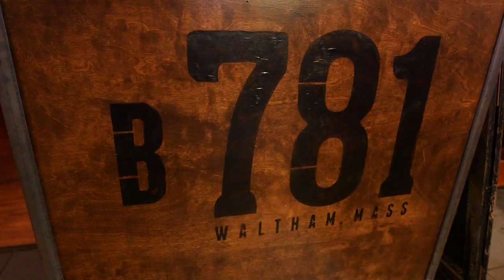Bistro 781 - Waltham (Phantom Gourmet)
Located on Moody Street, Bistro 781 is lively spot where families can gather and eat in the comfortable dining room and folks out for a night on the town can sip on craft cocktails at the energetic bar.  You'll always find owner Jeff Abelard out front working the room, while Executive Chef Jason Duffy works some culinary magic in the kitchen, with a menu that has everything from big bowls of pasta and crispy flatbreads to creative spins on sushi.